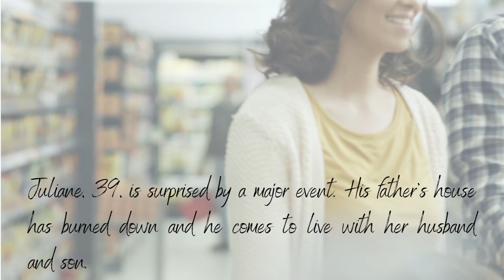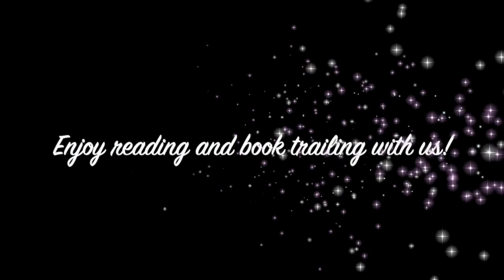Book Trailer: Les possibles by Virginie Grimaldi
Les Possibles is a touching novel, full of tenderness and love, humor and funny little scenes. A novel that makes you smile and takes a place in our readers' hearts, a novel faithful to Virginie Grimaldi!